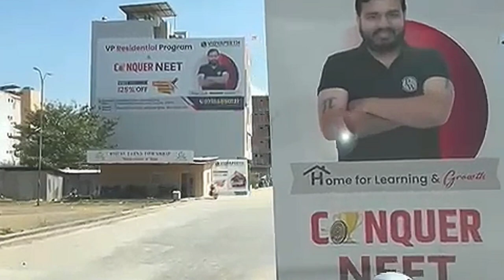😧Campus tour of VPRP Kota। Vidyapeeth Residential Program। Kota Vidyapeeth।